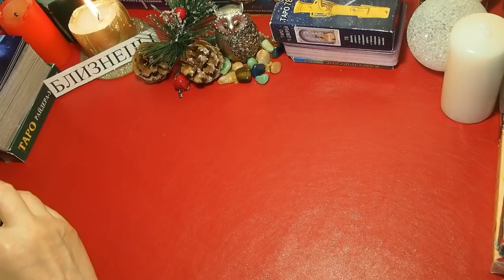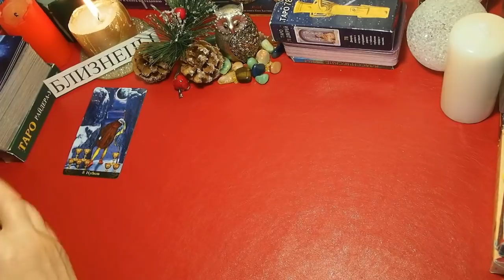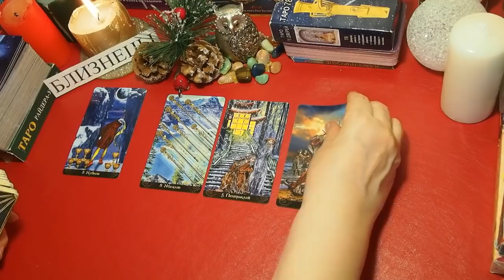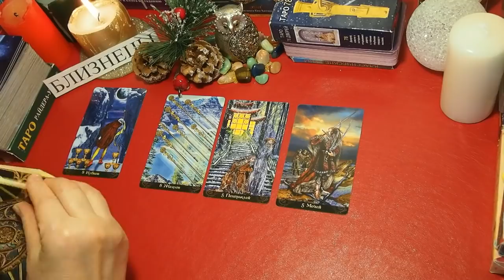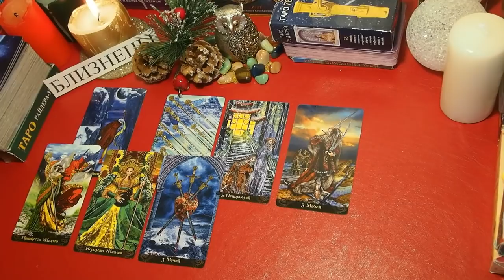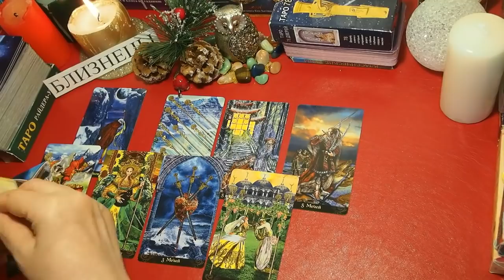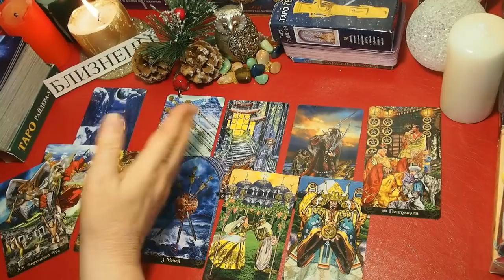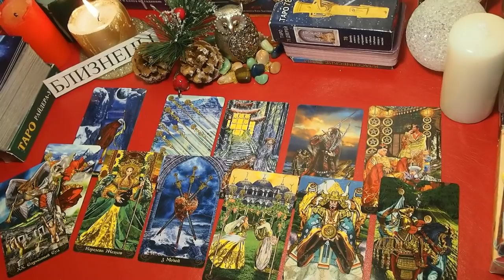БЛИЗНЕЦЫ. ВЫБОР или ЧТО ДЕЛАТЬ? Прогноз на июль-декабрь 2020 года. Тарогадание.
БЛИЗНЕЦЫ. ВЫБОР или ЧТО ДЕЛАТЬ? Прогноз на июль-декабрь 2020 года.   Что будет мешать? Что будет помогать? Что принесут  события? Как повлияют  перемены на нашу жизнь? Готовы ли мы к изменениям? Какой совет дадут карты Иллюминатов.
Таропрогноз об ожидаемых главных событиях во второй половине  2020 года для рожденных под знаком зодиака Близнецы , а также для тех, у кого Асцендент в знаке  Близнецы.

Прогнозы для Близнецов: ТРЕПЫХАТЬСЯ или БУДЬ ЧТО БУДЕТ. Сценарий событий. ВРЕМЯ ПЕРЕМЕН. Таропрогноз. НАПЕРЕКОР СУДЬБЕ ВОРОНКА СУДЬБЫ ТОП-5 главных событий на 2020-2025 годы. Переход границ. СОБЫТИЯ 2020 года – ПЕРЕЛОМ